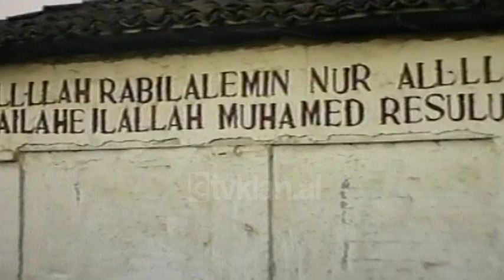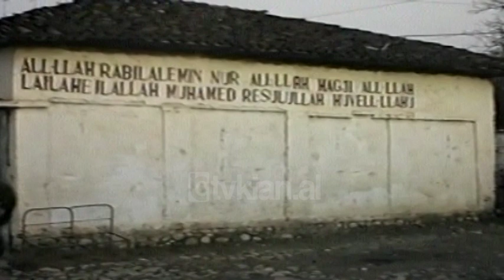Jeta e veshtire e Maks Cicikut (16 Janar 1999)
Arkiva - Tv Klan 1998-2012; Pamje nga shtepia e Maks Cicikut ne nje lagje te Tiranes.

Kjo është shtëpia ku ka jetuar Maks Circiku, personazhi më i përfolur i orëve të fundit. Një shtëpi e vjetër tiranase ku ai jetonte me të atin, njerkën dhe motrën e vogël 3-vjeçare. I rritur me një fëmijëri të vështirë, për shkak të ndarjes së prindërve të tij, Maksi pas vdekjes së të atit 3 vite më parë shkoi të jetonte me të emën.
Por njerka e tij tregon se akoma dhe sot nuk i beson ato akuza të çuditshme drejtuar Maksit. Ai pasi mbaroi shkollën e mesme fetare në Cërrik, u dërgua të  vazhdonte studimet e larta në Arabinë Saudite. Ai atje ndoqi një universitet fetar për tre vite. Pas mbarimit të shkollës Maksi është rikthyer në Shqipëri ku për një farë kohe mbeti i pa punë.
Më pas një miku i tij arab e ndihmoi të niste një aktivitet. Prej disa muajsh ai drejtonte një polici private por njerka e tij tregon se ai akoma nuk kishte arritur të ushtronte të plotë aktivitetin për shkak të mungesës së parave. Pas daljes nga burgu një javë më parë, ai u mundua të qetësonte familjarët e tij se të gjitha akuzat janë të pavërteta dhe duke u thënë se lidhjet me islamin janë thjesht fetare. Për të me arabët kishte vetëm lidhje biznesi.
Arrestimi i tij për të dytën herë kishte shtuar më shumë frikën sot tek të gjithë familjarët e tij të cilët në pamundësi për të bërë diçka, vetëm prisnin se çdo të bëhej me njeriun  e tyre.